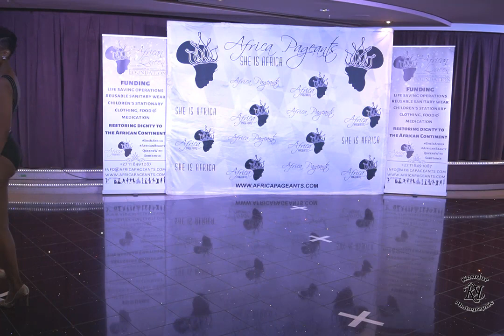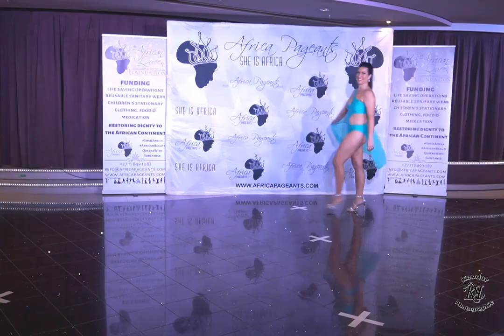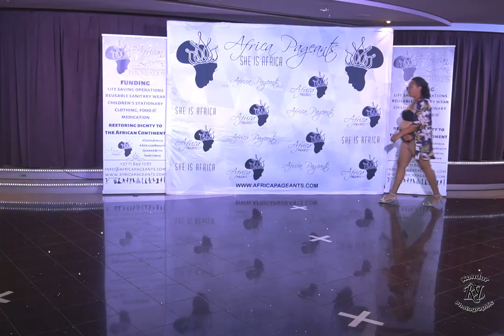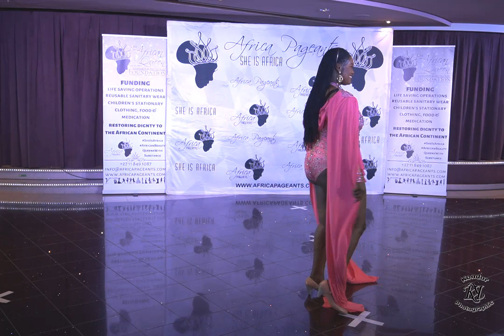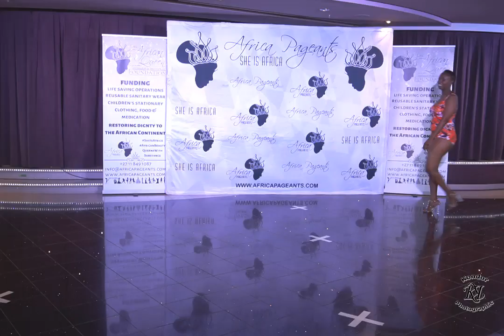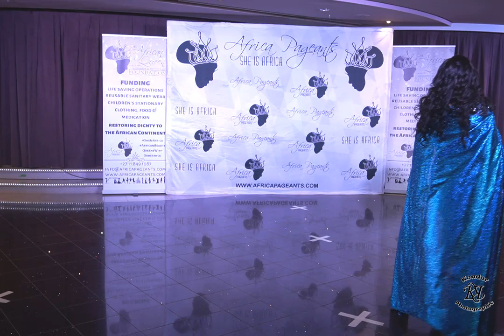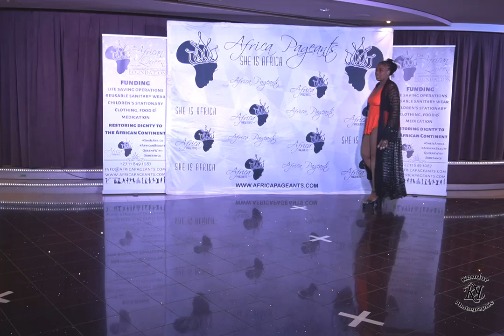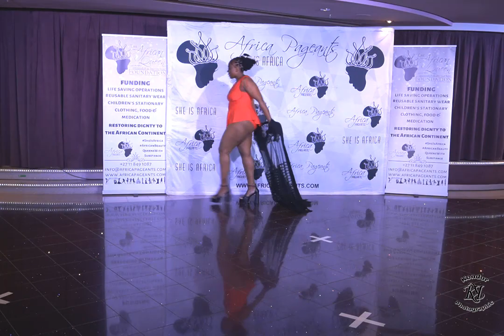Go for Beauty - Mrs Africa 2022 - Swimwear Competition (Check timeline in description)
What a privilege it is to be part of the Africa Pageants team.  The CEO, Carolyn Botha, is amazing to empower the ladies and does wonders with her outreach program.

TIMELINE:
Intro 00:00:00
A few photos 00:00:19
Video of pageant: 00:01:37

It is official - the 2024 pageant will be taking place on board the spectacular MSC Splendida.
Please encourage your friends to enter.
Hoping to have you on board!